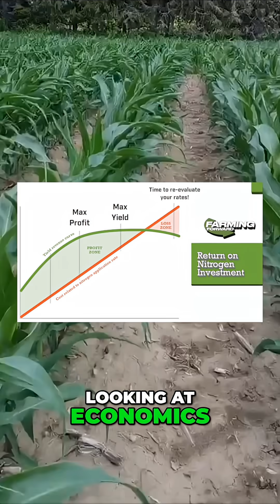Agriculture Economics: Dollars Per Acre is King!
Yield is king at the coffee shop, but economics reign with your banker. Tough times demand critical thinking about dollars per acre, especially with fertilizer costs. Insurance N might cost your profit margin.